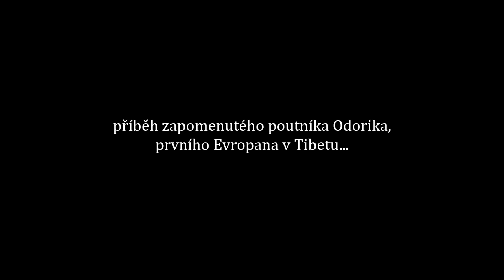AŽ ZAŘVE LEV | Official Teaser [HD]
Nový dokumentární film Jana E. Svatoše

V bezčasí Očistce se potkávají duše dvou významných postav českého středověku: kontroverzní král Přemysl II. Otakar  a zapomenutý cestovatel, františkánský mnich Odorik z Pordenone, přezdívaný český „Marco Polo“.

Díky svému cestovatelskému nadhledu přiměje Odorik krále vzpomínat na jeho úspěchy, ale i dramatické životní prohry. Zatímco krále trápí předsudky a stereotypy, které se na něj po staletí nanášely, Odorik využívá šance alespoň posmrtně připomenout své zásluhy: jako první Evropan kdysi spatřil Tibet a popsal mnoho neznámých zemí. Brzy oba zjišťují, že je pojí překvapivě mnoho společného.

Mistrovský dialog mezi králem (František Němec) a Odorikem (Igor Bareš) vás vtáhne do doby dávno minulé, ale překvapivě i velmi blízké: i před 700 lety se totiž posílaly upomínky za nezaplacené faktury, bojovalo s plagiátory a šířily se nebezpečné fakenews…

Natáčení předcházelo 5 let rešerší a tvůrci spolupracovali s předními badateli v ČR i zahraničí. Celovečerní dokument režiséra Jana E. Svatoše je nejen introspektivní sondou, ale zároveň i originální středověkou roadmovie po českém království, jež za Přemyslovy vlády dosáhlo největších rozměrů.